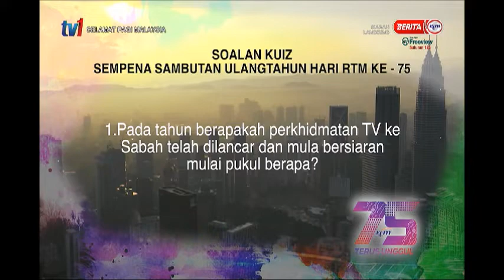21 APR 2021 SPM - KUIZ RTM